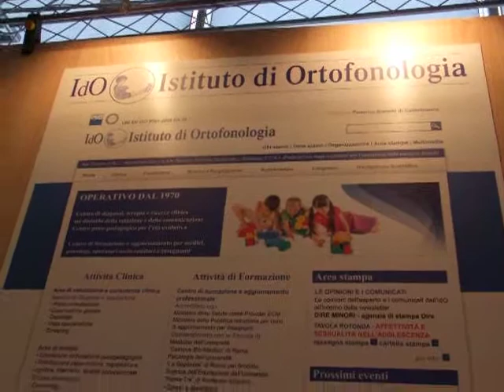EUR,direttore IFO- psicologo Castelbianco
E' partito mercoledì 9 novembre il FESTIVAL delle GIOVANI IDEE
 Da mercoledì a sabato nel Palacongressi dell'EUR di ROMA si inizia con Spettacoli ed Incontri.Intervista all'Ideatore del FESTIVAL delle giovani idee-Dire giovani dire futuro, direttore dell'IdO, Federico Bianchi di Castelbianco.